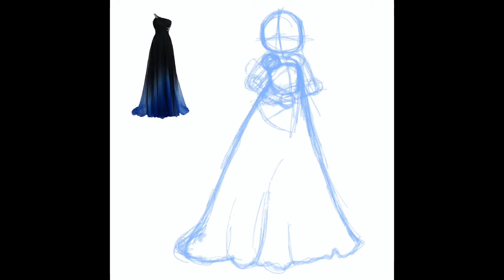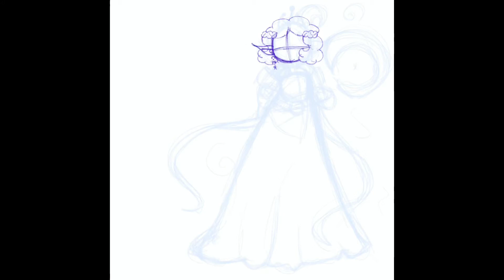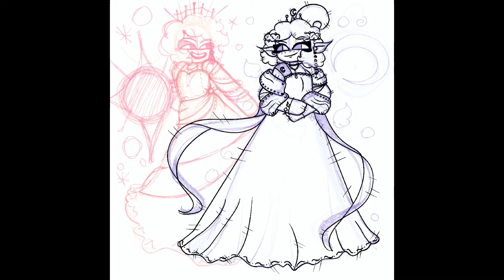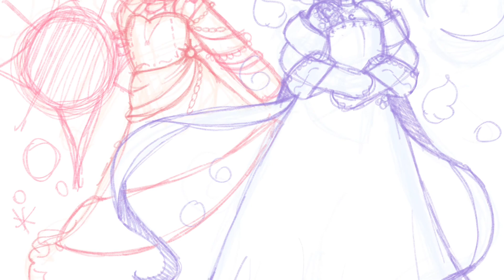Yep yep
I’m to lazy to do thumbnails lmao